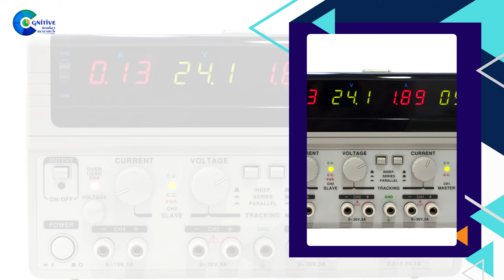Laboratory Power Supply Market Report 2024 (Global Edition)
Report Insights:According to Cognitive Market Research, The Global Laboratory Power Supply market size will grow at a compound annual growth rate (CAGR) of 7.20% from 2023 to 2030.

The demand for the laboratory power supply market is rising due to the growing electronics industry driving the demand for laboratory power supplies for research, and development.
Demand for product type II remains higher in the laboratory power supply market.
The research institutes category held the highest laboratory power supply market revenue share in 2023.
North America will continue to lead, whereas the Asia Pacific laboratory power supply market will experience the strongest growth until 2030.

Laboratory Power Supply #